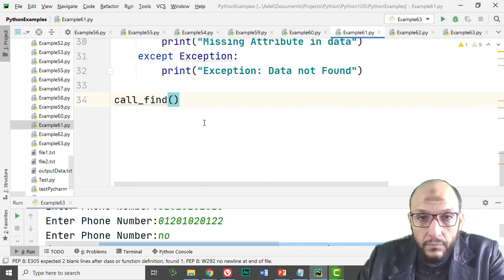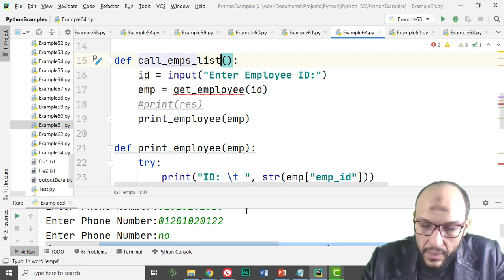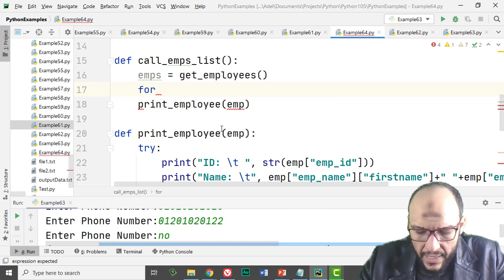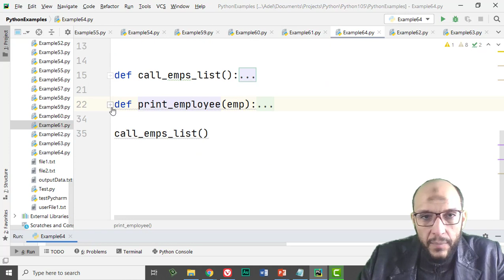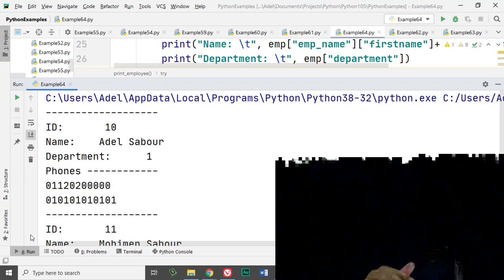73 Python Handling Data Course Firebase Database API,JSON python get and print all documents and te